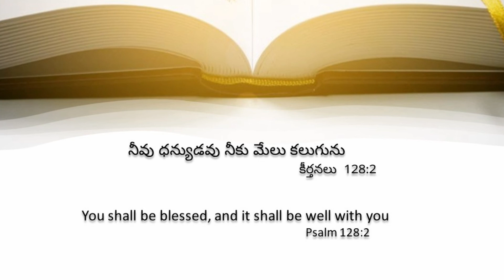Today's promise 12.04.2021 | God's Vision |Telugu & English bible verse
God's Vision - Telugu provides songs ,miracles , inspiring words and messages , daily promise on Lord Jesus Christ.

@Raj Prakash Paul​ @N Michael Paul​ @Dr.Jayapaul​ @Joseph Prakash​ @Bro. Anil Kumar​ @Rock Church​ @Baptist Church Hyderabad​ @BETHESDA MUSICS​ @Emmanuel Ministries Madanapalle​ @Calvary Temple Live​ @HOSANNA MINISTRIES OFFICIAL​ @HOSANNA MINISTRIES - RJY​ @P. J. STEPHEN PAUL​ @THANDRI SANNIDHI MINISTRIES​ @Jyothi Raju​ @John Wesly Ministries​ @Paul Emmanuel​  @Samy Pachigalla​ @Prabhu Pammi​ @Enosh Kumar Vasamsetti​ @Enoch Jagan​ @JK Christopher OFFICIAL​ @Ben Komanapalli Jr​ @Ravinder Vottepu​ @Sam Alex​ @Davidson gajulavarthi​ @KY Ratnam Ministry Official​ @Visionson Wesley​ @Jonah Samuel Official​ @Dr. Asher Andrew​ @Joel N Bob - SAMARPAN D Worship Band Official​ @Noel Jyothi​ @Sunil ROY Drummer OFFICIAL​ @Michael Pavan Gogi​ @bobby vedala​ ​@Samuel Karmoji​  @Pas.Ramesh Hosanna Ministries​ @I FOR GOD VIJAY PRASAD REDDY​ @Edward William Kuntam​